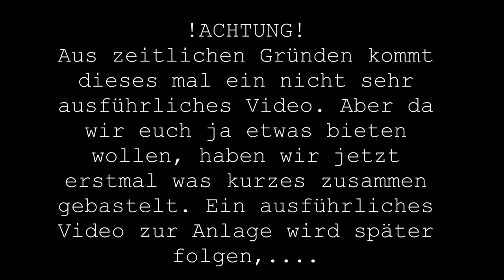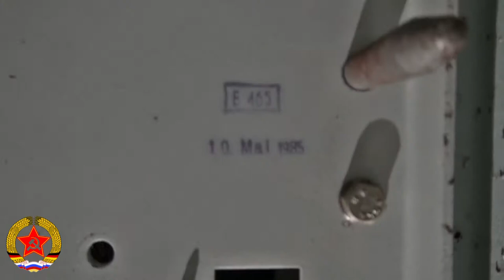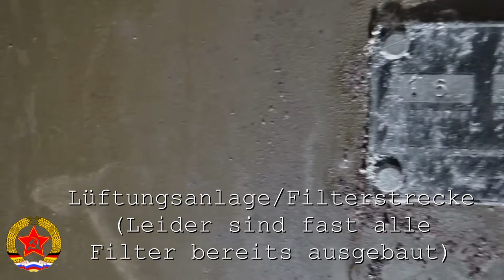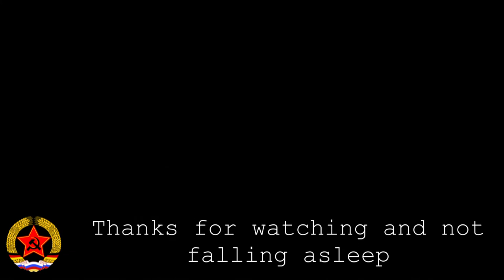Der erste 1/15 V2c Bunker | "Familienbunker" | Lost Places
Hallo Leute, heute mal aus zeitlichen Gründen ein etwas kürzeres und nicht besonders ausführliches Video. Ein genaueres Video zu dieser Anlage wird später folgen,.
Wir waren im ersten 1/15 V2c Bunker. Wer dort hätte im Ernstfall hingemusst? Erfahrt ihr im genaueren Video. Lasst es einfach als "Klischee Bunkerstimmungsvideo" gelten :D
Nichts desto trotz viel Spaß!

Schaut auf jeden Fall auch bei dem Kollegen hier vorbei !

Hier das Team von Decay Dream, echt ne lustige Truppe. So wie die ihre Videos schneiden, so muss das aussehen. Also gönnt euch mal deren stuff!

Hier das Team von Vergessene Orte P.L, auch echt mega! Aber am meisten seht ihr bei denen auf Instagram!

Hier Pascal von GeschichtePur, macht sehr interessante Videos zur NVA oder Stücken seiner Sammlung. Egal ob Helme oder Uniformen, da habt ihr jede menge geilen stuff! Also schaut mal vorbei!

Wenn euch das Video gefallen hat und ihr nix mehr verpassen wollt, dann last ein ABO da!